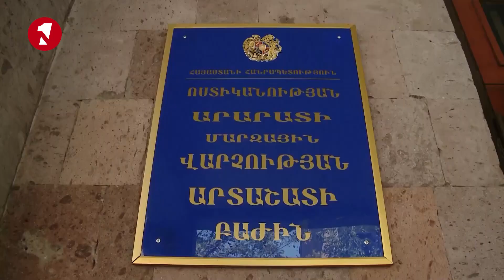Արտաշատի ոստիկանները Ներքին Դվին գյուղում զինամթերք ու կանեփի բույսեր են հայտնաբերել